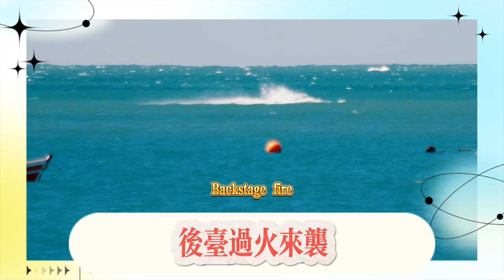原神納塔5.2-5.3卡池大調整，三神擠爆卡池！火神命座曝光，後台掛火來襲，原神納塔火神瑪薇卡技能機制洩漏！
Genshin Impact 5.2-5.3 card pool adjustment, the three gods squeezed the card pool! The Vulcan zodiac sign was exposed, a fire broke out in the background, and the original god Nata Vulcan Mavica's skill mechanism was leaked!